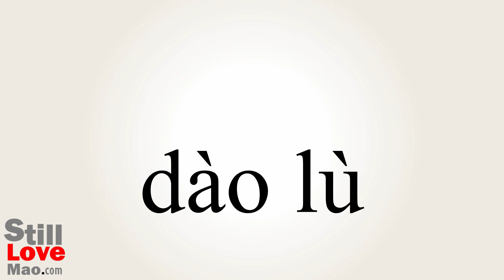How to Say Roads in Chinese